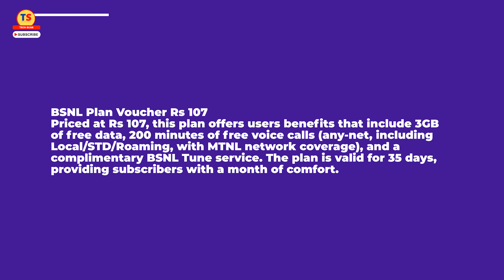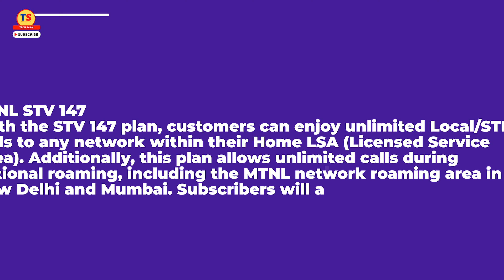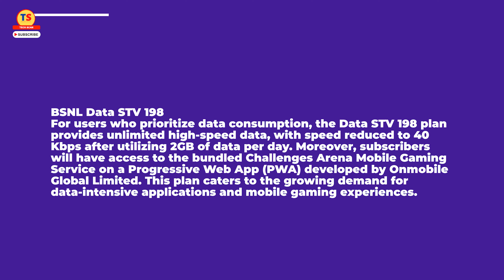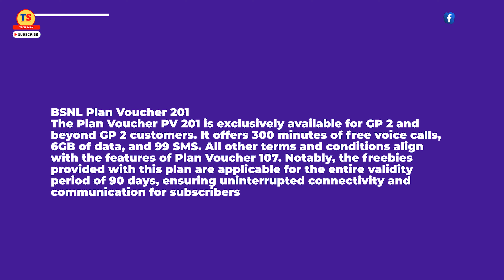BSNL Users Pay Attention | BSNL 5 Best Selling Plan Listed in 2023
.BSNL Plan Voucher Rs 107
Priced at Rs 107, this plan offers users benefits that include 3GB of free data, 200 minutes of free voice calls (any-net, including Local/STD/Roaming, with MTNL network coverage), and a complimentary BSNL Tune service. The plan is valid for 35 days, providing subscribers with a month of comfort.

BSNL STV 147
With the STV 147 plan, customers can enjoy unlimited Local/STD calls to any network within their Home LSA (Licensed Service Area). Additionally, this plan allows unlimited calls during national roaming, including the MTNL network roaming area in New Delhi and Mumbai. Subscribers will also receive 10GB of data and access to BSNL tunes with a validity of 30 days.

Also Read: BSNL Offers These Great Benefits With STV 147 for 30 Days

BSNL Plan Voucher 153
This plan is ideal for users seeking seamless connectivity. Subscribers can enjoy unlimited voice calls (Local/STD) to any network, including MTNL network coverage in Mumbai and Delhi. The plan also offers unlimited data with a speed reduction to 40 Kbps after consuming 1GB of data per day, along with 100 SMS per day to any network. Additionally, users can benefit from a free Personalized Ring Back Tone (PRBT) service. The plan's validity is set at 26 days, and data usage beyond the limit is charged at 25p/MB.

BSNL Data STV 198
For users who prioritize data consumption, the Data STV 198 plan provides unlimited high-speed data, with speed reduced to 40 Kbps after utilizing 2GB of data per day. Moreover, subscribers will have access to the bundled Challenges Arena Mobile Gaming Service on a Progressive Web App (PWA) developed by Onmobile Global Limited. This plan caters to the growing demand for data-intensive applications and mobile gaming experiences.

BSNL Plan Voucher 201
The Plan Voucher PV 201 is exclusively available for GP 2 and beyond GP 2 customers. It offers 300 minutes of free voice calls, 6GB of data, and 99 SMS. Notably, the freebies provided with this plan are applicable for the entire validity period of 90 days, ensuring uninterrupted connectivity and communication for subscribers BSNL Best